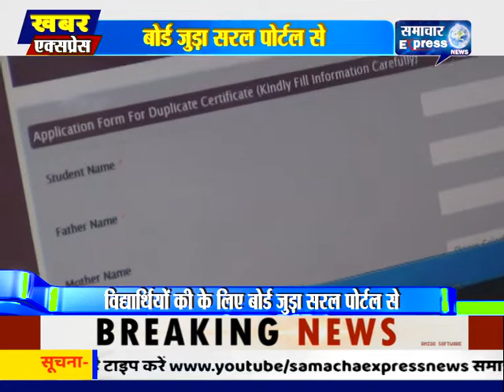भिवानी में विद्यार्थियों की समस्याओ को सरल बनाने के लिए बोर्ड जुड़ा सरल पोर्टल से